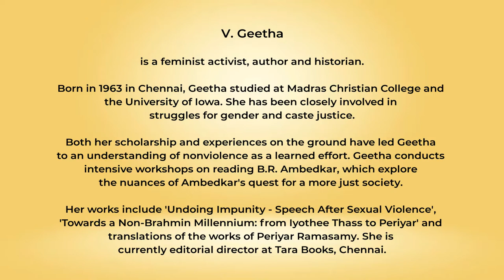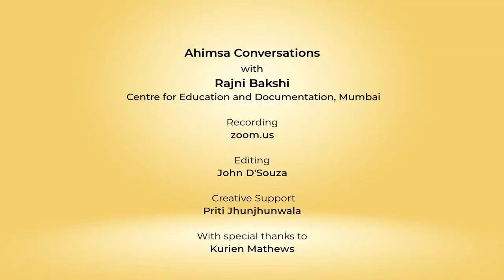Snippets: Ahimsa Conversation #23 V Geetha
Ahimsa is a learnt practise. V. Geetha has learnt this from her work as a feminist activist and her study of the writings of B.R. Ambedkar and his vision of society in which there is justice for all. She describes how Periyar Ramasamy could be forceful in his struggle against caste injustice but he was also in committed to nonviolence. While she has differences with Gandhi, Geetha explains how his insights on nonviolence are crucial. Even when force seems essential to the success of a struggle for justice, the challenge lies in ensuring that you don’t retain force for all time.  Ambedkar’s emphasis on compassion and brotherhood, on justice without bitterness, are the building blocks of ahimsa.